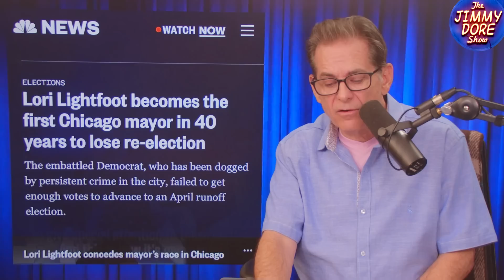How Much Does Chicago Hate Mayor Lori Lightfoot?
Chicago Mayor Lori Lightfoot will be departing office after Chicagoans roundly voted against her in the recent runoff election. After finishing third in the runoff Lightfoot, who was swept into the mayor’s office four years ago in a landslide victory, has become the first Chicago mayor in 40 years to lose a reelection bid.

Jimmy and Americans’ Comedian Kurt Metzger talk to Hard Lens Media’s Kit Cabello about the likely reasons for the besieged Lightfoot’s downfall.